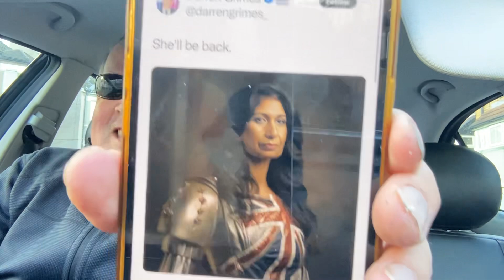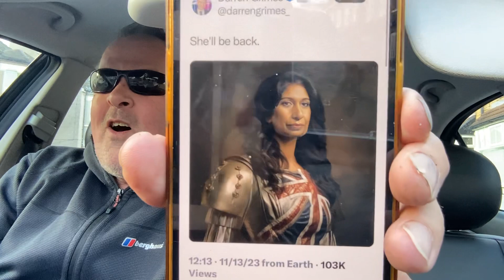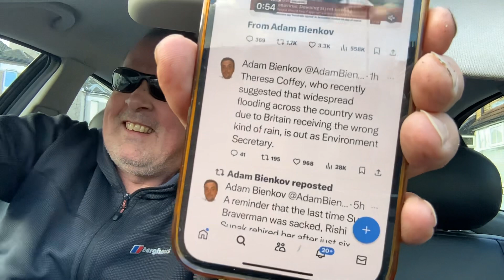OMG!! David Cameron is back!!